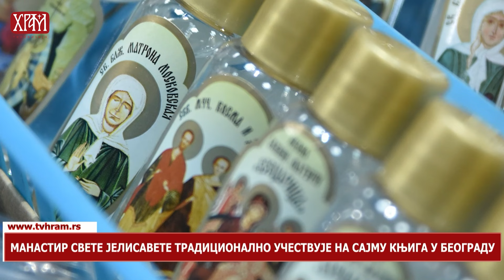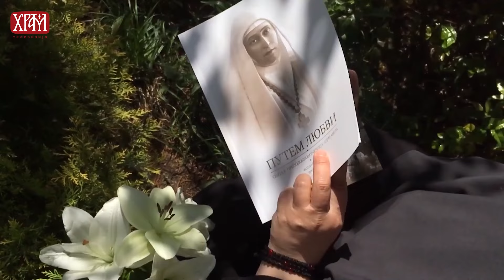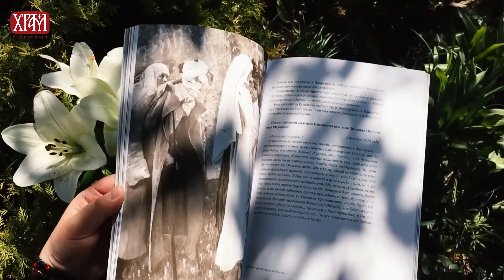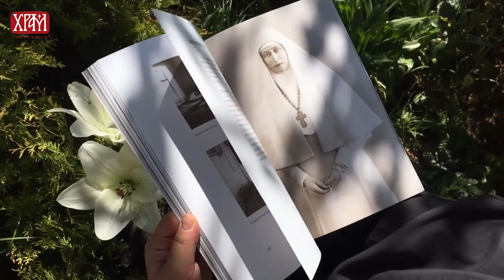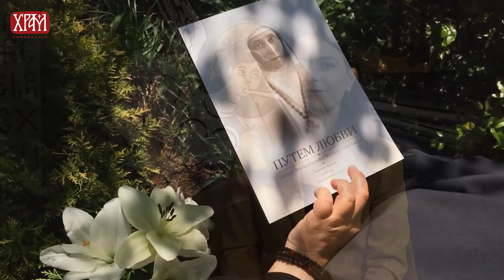Срећан си кад дајеш срећу другима - мати Магдалина, манастир Свете Јелисавете Минск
Гост Јутарњег програма била је мати Магдалина из манастира Свете Јелисавете у Минску. Гледајте Јутарњи програм сваког радног дана од 08:00 до 10:00 часова.